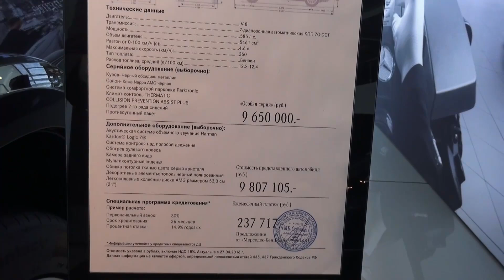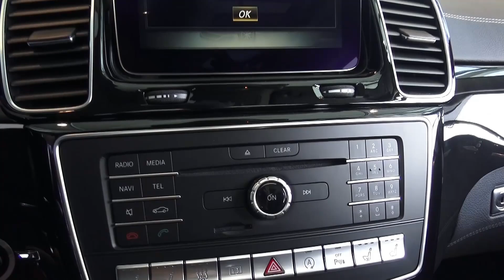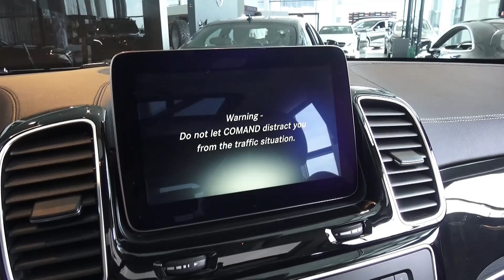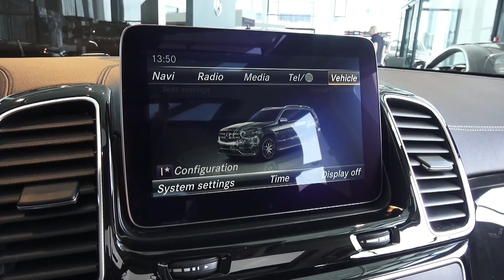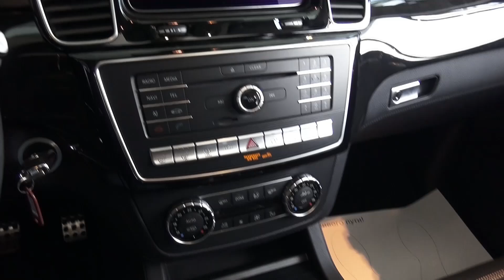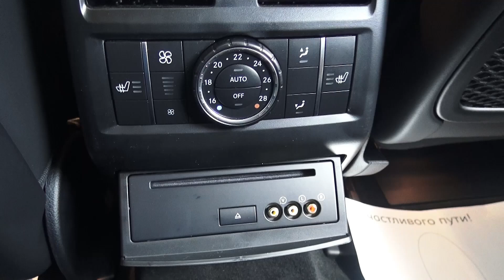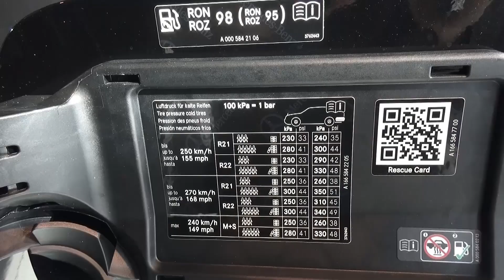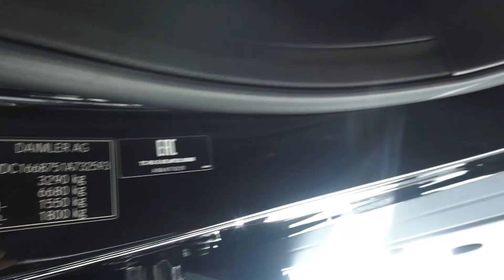2016 Mercedes-Benz GLS 63 AMG. Start Up, Engine, and In Depth Tour.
2016 Mercedes-Benz GLS 63 AMG. Start Up, Engine, and In Depth Tour.